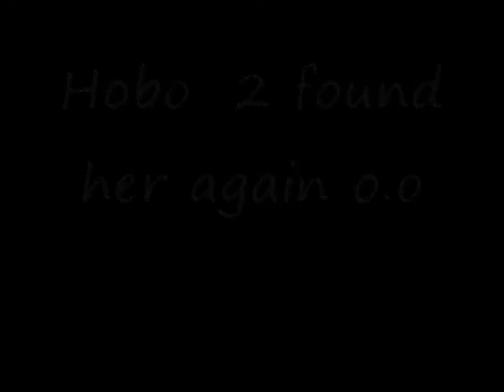Hobo 1& 2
Me and my friend Elizabeth(XxEnapayxX) were bored